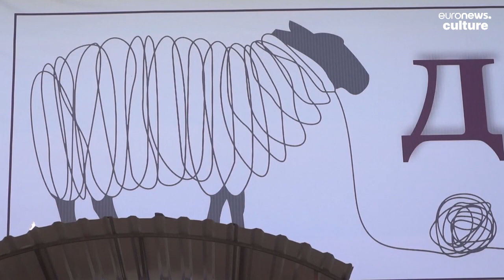Is this traditional Siberian felt boot maker one of Russia's last?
Sensible footwear in Russia's cold winters is key. Ivan Lapin has spent 12 years educating himself on the craft of SIberia's felt shoes –'valenki's' – to do so.